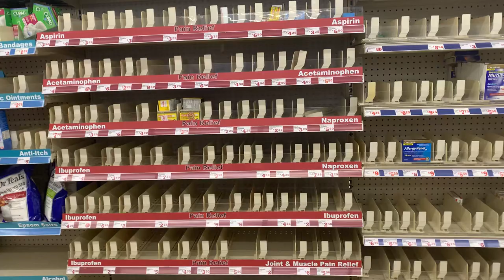🗣Gas prices aren’t our only problem 🗣 this is the medication shelf at a Family Dollar store‼️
Almost every store is starting to look like this‼️ Time to wake up and stock up people‼️